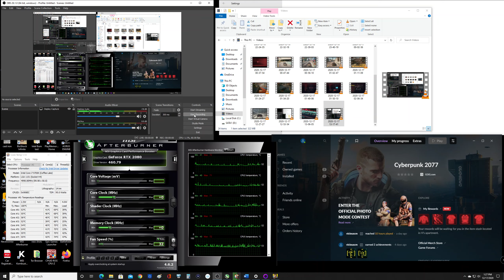Cyberpunk 2077 quick on foot walkaround RTX2080 i7-9700k 1440p Max Settings Psycho Raytracing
Quick stroll showing off in game graphics recorded at 30000kbps at 1440p